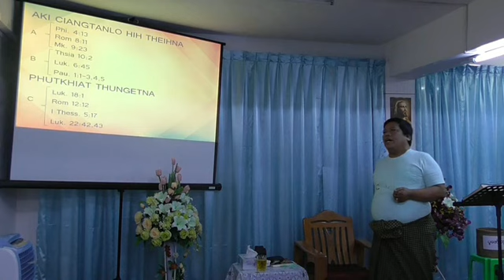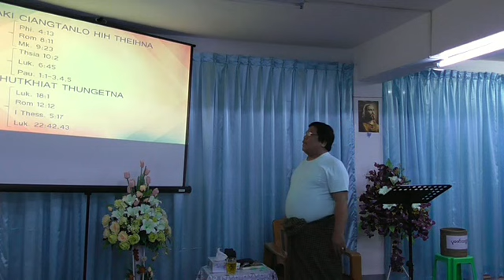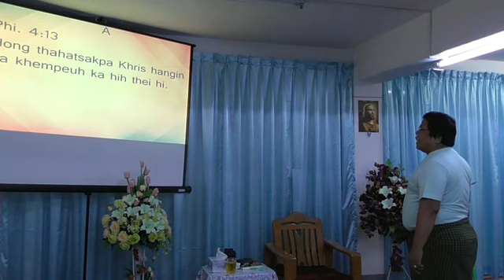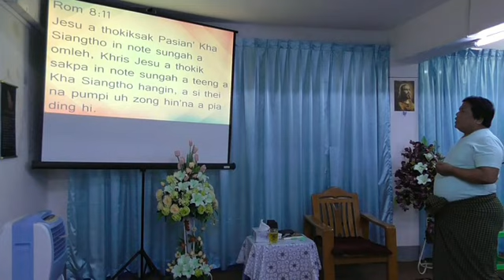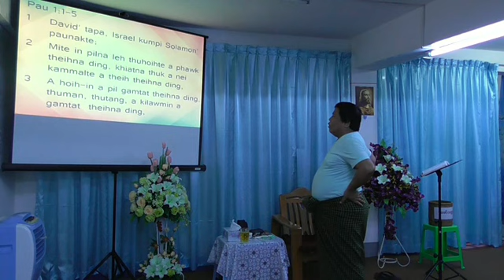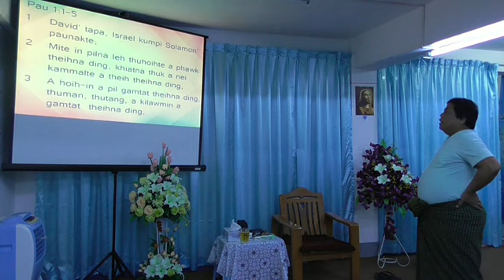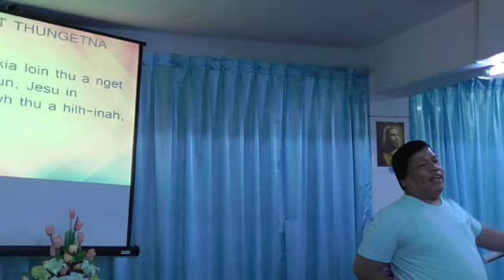AKI CIANGTANLO HIHTHEINA